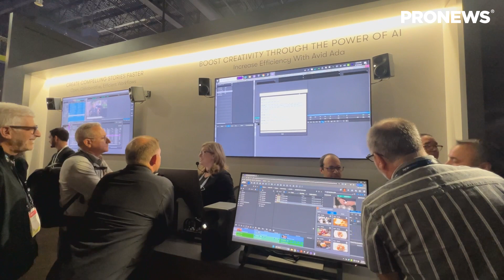[NAB2024レポート] Avid「Avid Ada」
「NAB2024」の注目製品・ソリューションをラスベガス現地からご紹介！

Avidは、AI機能「Avid Ada」を展示した。今後、Media ComposerやMediacentralに組み込まれて、自動で文字起こしやクリップのサマリーを自動生成したり、タイムラインでインサートするクリップをレコメンドしたりするという。

その他にも様々なコンテンツ掲載しております↓
PRONEWS特集企画「NAB2024 スペシャルレポート」